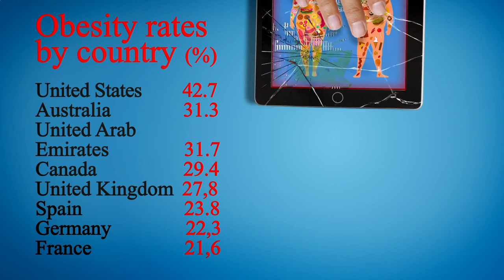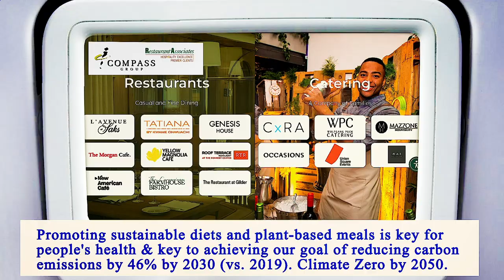Nearest Restaurant From Me Manhattan 10017 NY, New York County, New York, United States